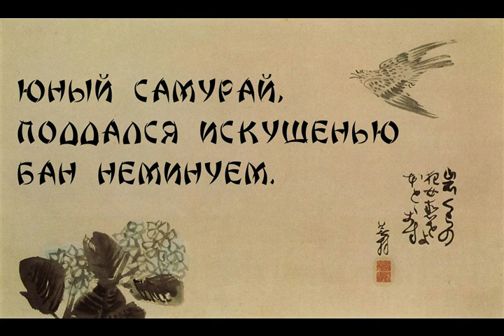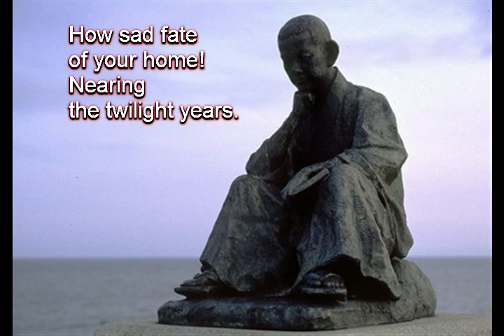Новый Год встречаем! из альбома Мацуо Басё I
Cm-Gm 4:36
Слова:  Мацуо Басё

Новый Год встречаем!

  garmonica & sythesizer
Сперва обезьяны халат-
Просит прачек выбить вальком
Продрогший поводырь.
Кисти самого Мотонобу! *
Как печальна судьба хозяев твоих!
Близятся сумерки года.
  guitar solo "Сумерки года"
Аиста гнездо на ветру.
А под ним, за пределами бури -
Вишен спокойный цвет.
Аромат хризантем...
В капищах древней Нары
Тёмные статуи будд.
 «Сосенки» - Милое имя!
 Клонятся к сосенкам на ветру
 Кусты и осенние травы.
 Осень уже пришла
  guitar
Осень уже пришла  — это мой возраст!
Шепнул мне на ухо ветер, подкравшись к постели моей.
А ну скорее, друзья! Вот и осень прошла!
Пойдем по первому снегу бродить,
Пока не свалимся с ног.
Зима, зима, вот она! Старый Год провожаем!
Зима, зима, вот она! Новый Год встречаем!
  orchestra & sax & guitar

* Кано Мотонобу - японский художник,
представитель школы Кано. 16 век...

31 XII 2016 из альбома Мацуо Басё I
ps
Мои минусовки, фоторяд и песни качайте по ссылкам: